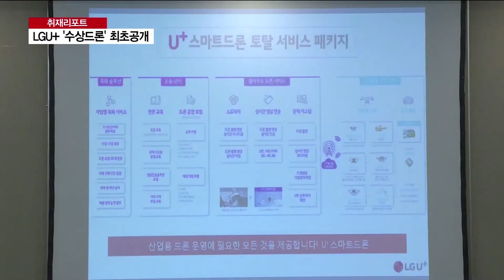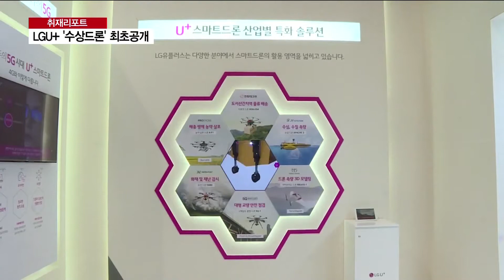[AKTV] 양식장 관리, LTE 결합한 ‘수상드론’으로 한다